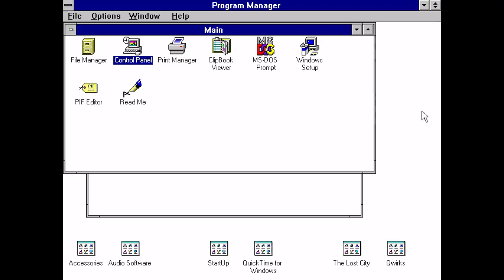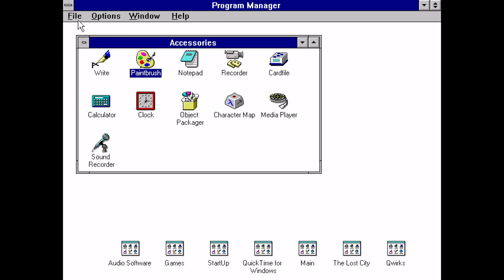Drawing the MS-DOS logo in Paintbrush on Windows 3.11 (1990)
Paint (formerly Paintbrush), commonly known as Microsoft Paint, is a simple computer graphics app that has been included with all versions of Microsoft Windows. The app opens and saves files as Windows bitmap (24-bit, 256 color, 16 color, and monochrome, all with the .bmp extension), JPEG, GIF (without animation or transparency, although the Windows 98 version, a Windows 95 upgrade, and the Windows NT 4.0 version did support the latter), PNG (without alpha channel), and single-page TIFF. The app can be in color mode or two-color black-and-white, but there is no grayscale mode. For its simplicity, it rapidly became one of the most used applications in the early versions of Windows, introducing many to painting on a computer for the first time. It is still widely used for simple image manipulation tasks.

In July 2017, Microsoft added Paint to the list of Windows features to be deprecated in the Windows 10 Fall Creators Update. Though it will no longer receive updates, Microsoft will make it available in the Windows Store for free.

The first version of Paint was introduced with the first version of Windows, Windows 1.0, in November 1985. It was a licensed version of ZSoft Corporation's PC Paintbrush, and supported only 1-bit monochrome graphics under a proprietary "MSP" format. This version was later superseded by Paintbrush in Windows 3.0, with a redesigned user interface, color support and support for the BMP and PCX file formats.

This video was speed up for a timelapse. Nobody wants to see me struggle pixel perfect on normal speed.